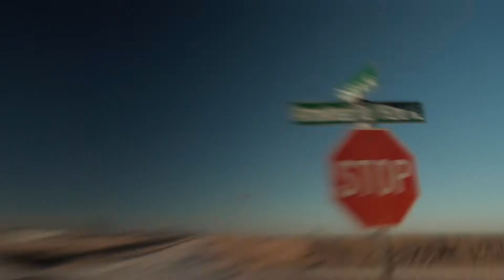02 - Dusty Day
“I don't think I could ever settle down. I have known too much of the depths of life already, and I would prefer anything to an anticlimax.”
― Everett Ruess